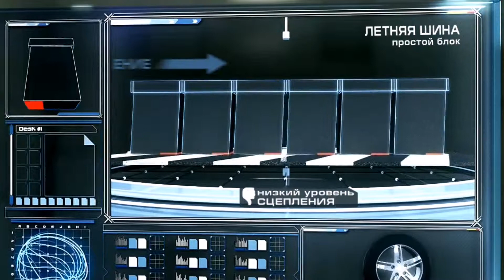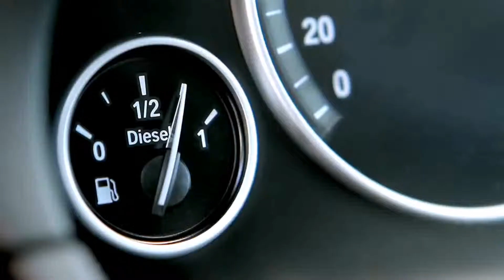Презентация шины Michelin Primacy 3 - rezulteo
Michelin Primacy 3 - шина, обеспечивающее высокую безопасность на дороге, благодаря улучшенному сцеплению на сухой и мокрой поверхностях. Шина устойчива к износу и обеспечивает экономию топлива. Узнать подробнее здесь: